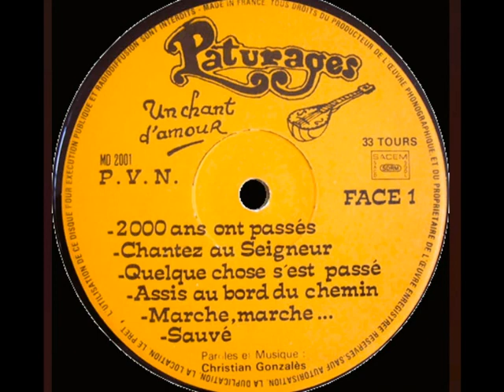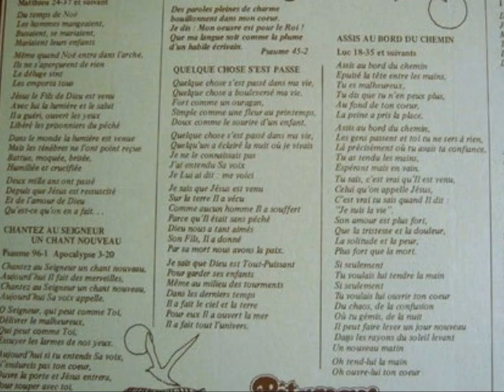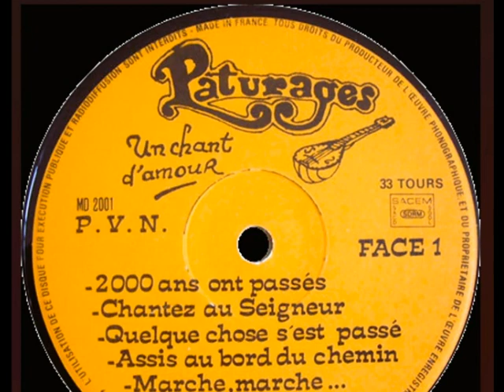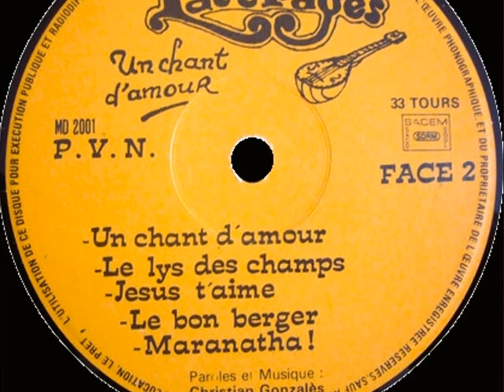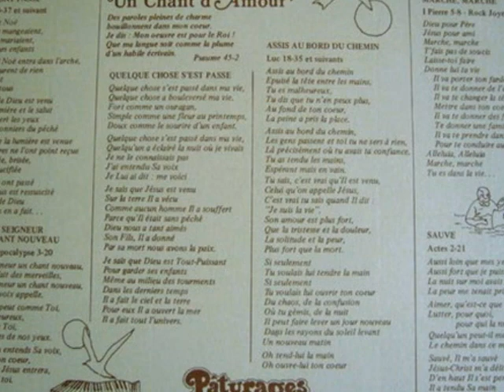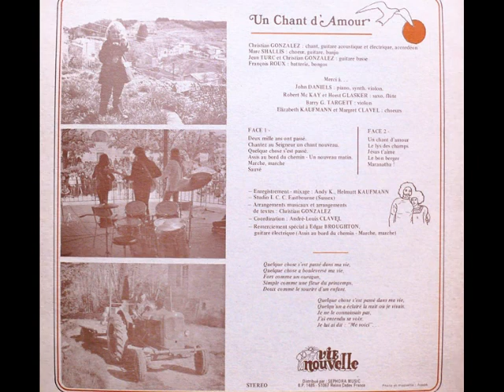Pâturages - Un Chant D'Amour (1976){FRA}🇫🇷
~♪ b3. Jésus T'aime.
💽Pâturages - Un Chant D'Amour {FRA}🇫🇷
♦ Label : Vie Nouvelle - MD 2001.